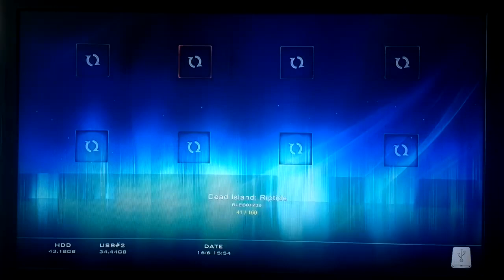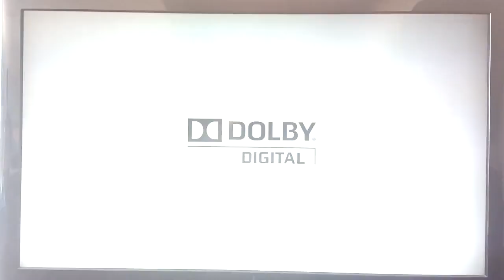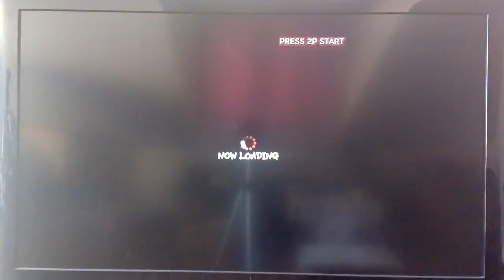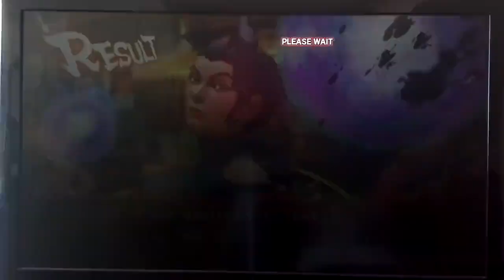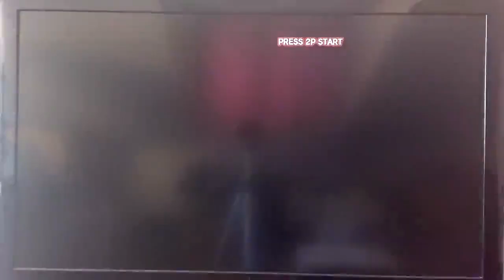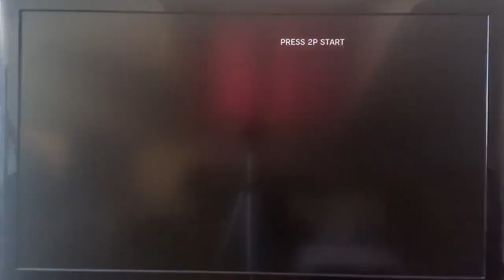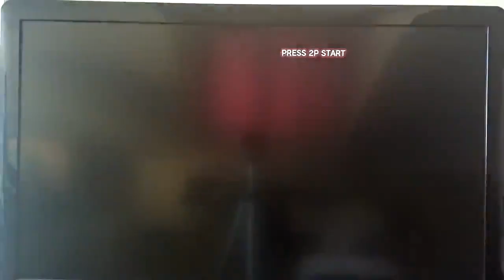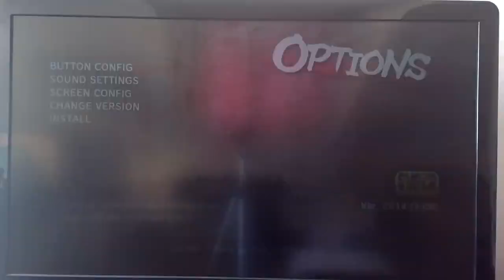PS3 KONSOLUMDA Super Street Fighter IV Arcade Edition KEYFİ